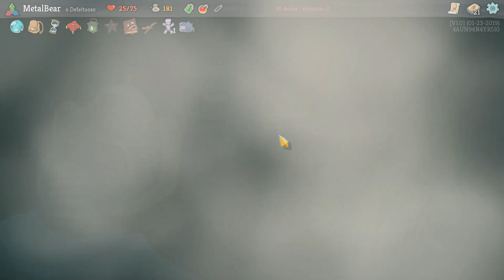Tempestade | Slay the Spire #31 - Gameplay Português PT-BR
►Se quiser ver mais gameplays de Slay the Spire em português ptbr, deixe nos comentários!

Meu PC:
Processador: Core i5 8600K
Placa de Vídeo: Asus Dual GTX 1060 6Gb
Memória: Corsair Vengeance (4x8Gb) 32Gb RAM
Gabinete: Corsair SPEC 02
Placa Mãe: Gigabyte Z370XP
SSD: 2x 240Gb Crucial + Kingston
HDD: 2Tb Barracuda
Microfone: Blue Snowball
Headset: Logitech G430